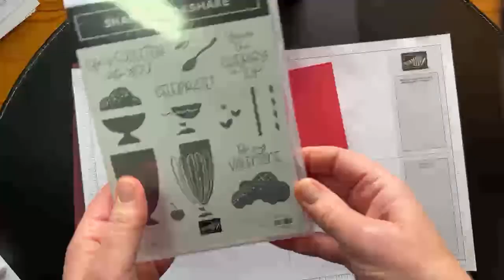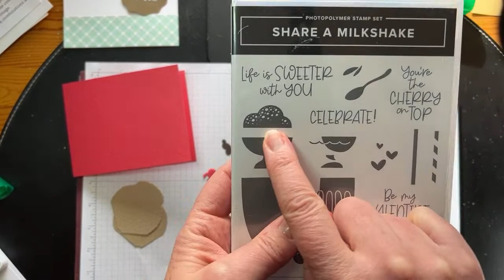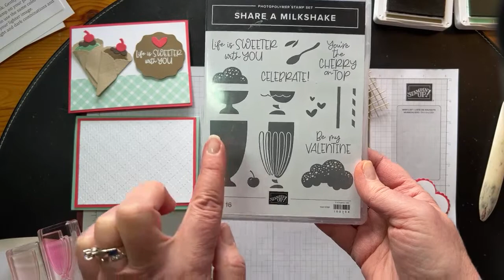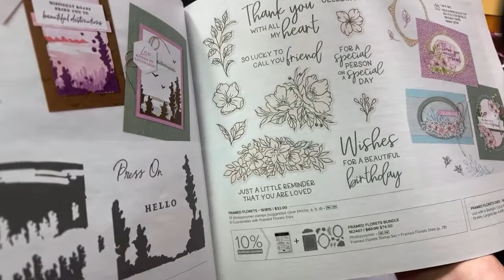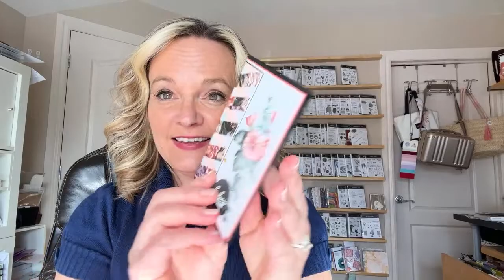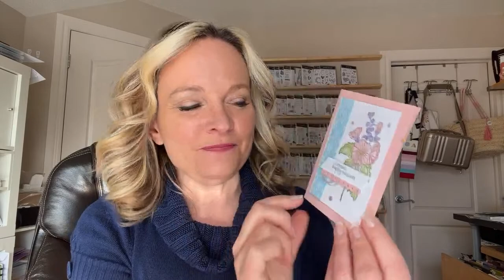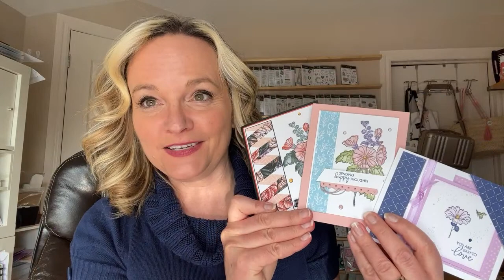Welcome to our January Technique Class!